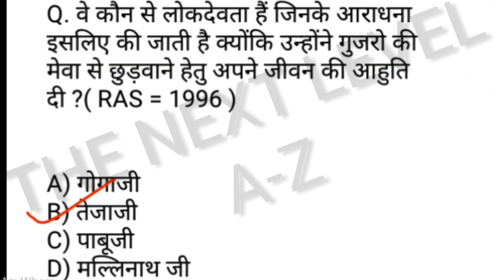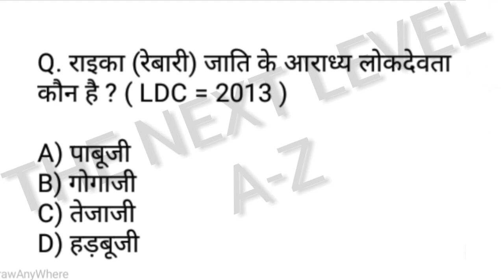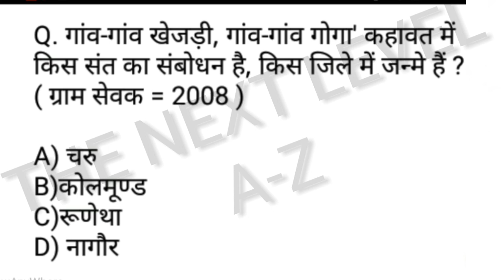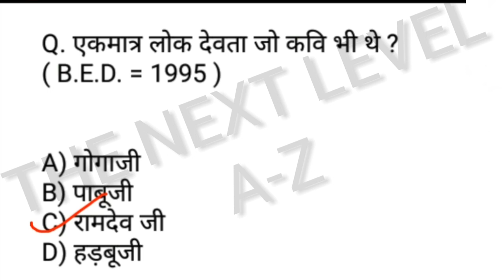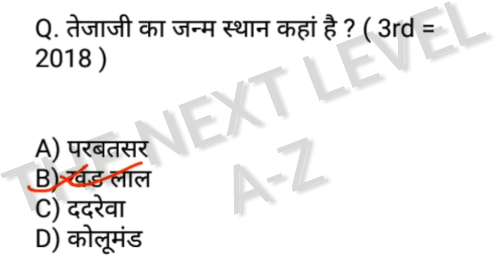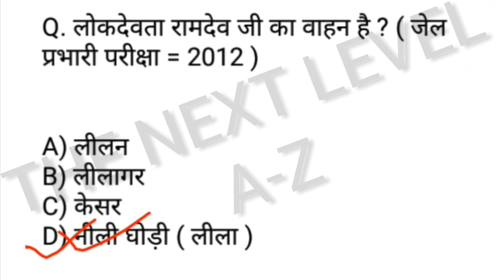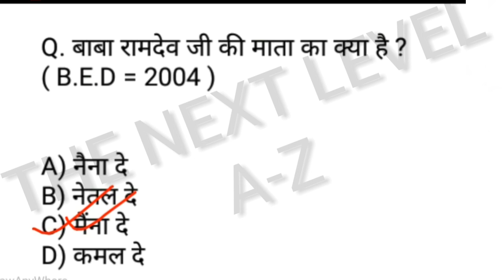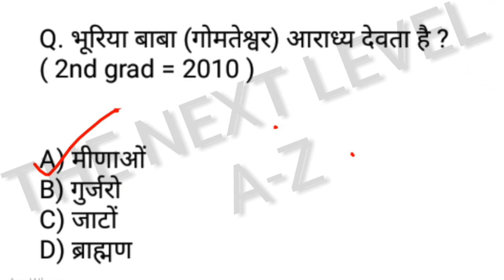RAJASTHAN प्रमुख देवी और देवताओं से जुड़े महत्वपूर्ण प्रश्न/RAJASTHAN GK QUESTIONS